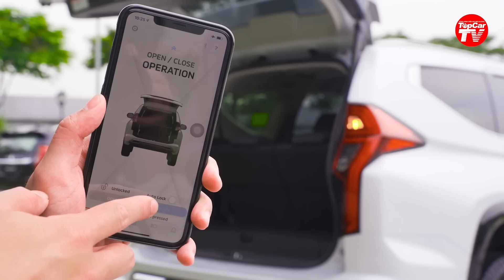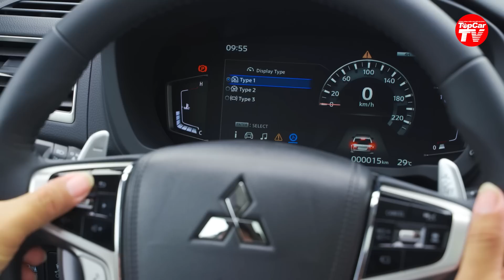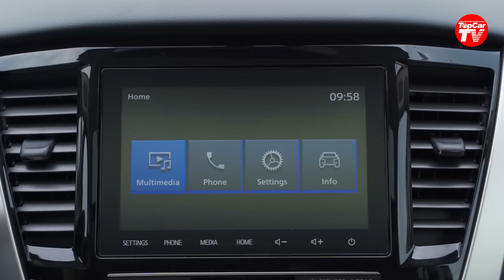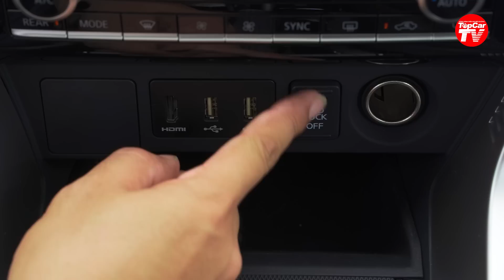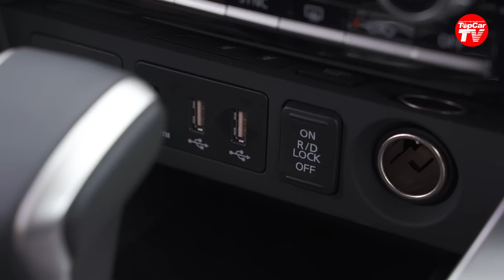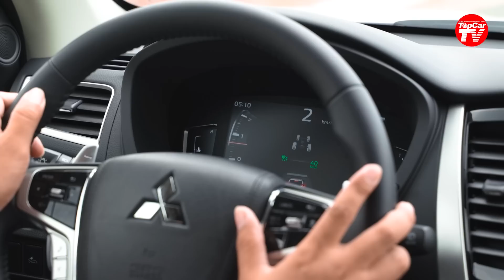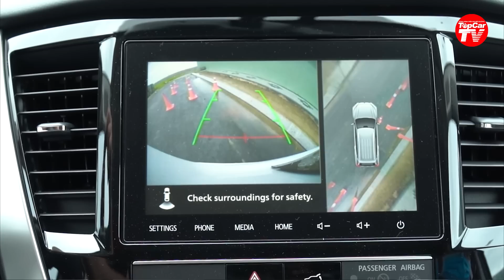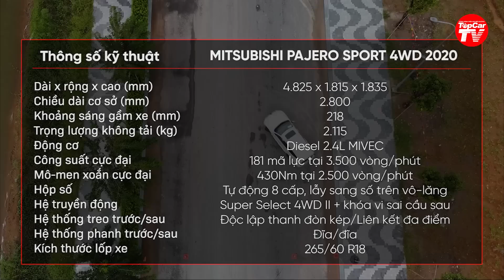Đánh giá Mitsubishi Pajero Sport 2020 vừa ra mắt - Thử nhầm chân ga xem thế nào | TIPCAR TV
Thay đổi toàn diện về mặt thiết kế, cùng với đó là được bổ sung thêm rất nhiều trang bị công nghệ tiên tiên, chiếc Mitsubishi Pajero Sport 2020 mới trở nên hấp dẫn hơn nhiều so với bản tiền nhiệm.
Với mức giá cạnh tranh hơn đối thủ Ford Everest và Toyota Fortuner, liệu chiếc xe này có giành lại thị phần?

Tham gia cộng đồng TIPCAR TV để chia sẻ hay đóng góp ý kiến